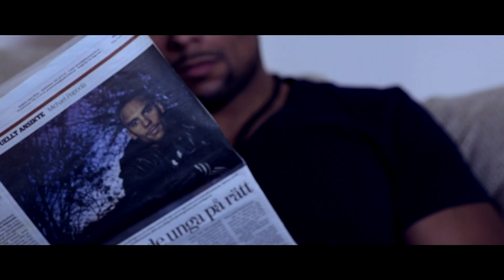Grand P Featuring Mariama - What More I Can Do (Official Video)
From the album "Tranquility" 2013 December 19th by the artist Grand P a.k.a Clarq Kenz.